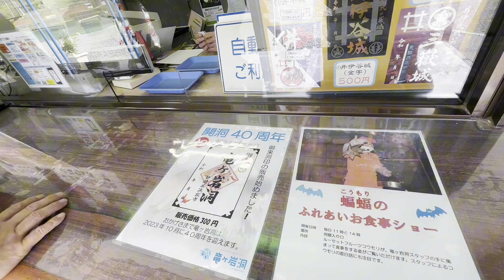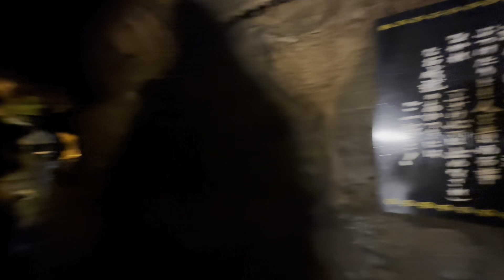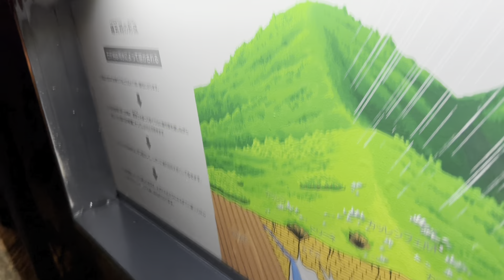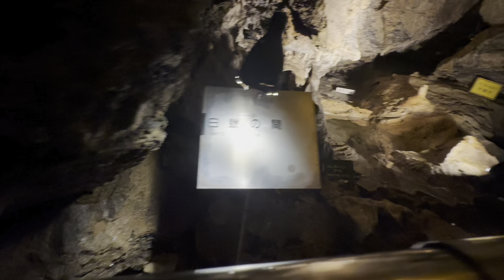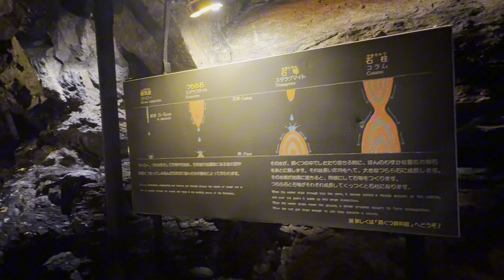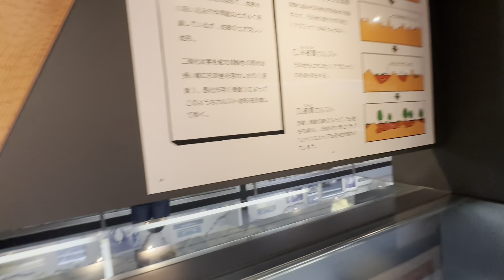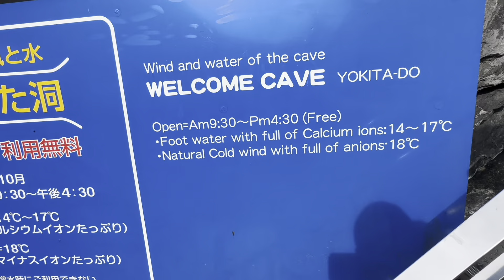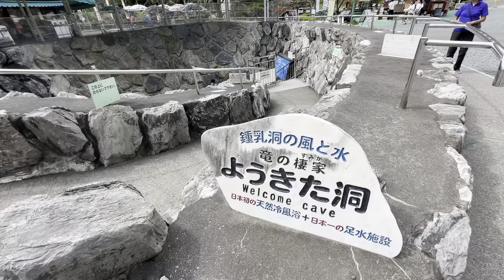Ryugashido Cavern/竜ヶ岩洞/Japan Travel/One of the largest limestone caves in the Tokai Region